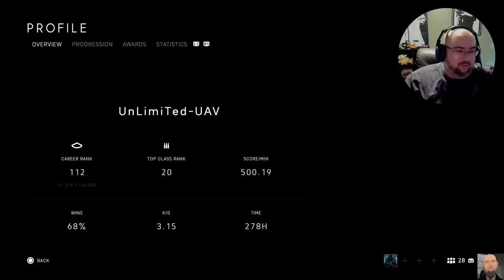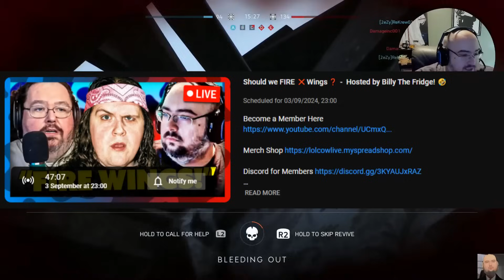WingsOfRedemption gets trolled relentlessly | Deletes BF5 again | Thinks he is a top 1% BF Player